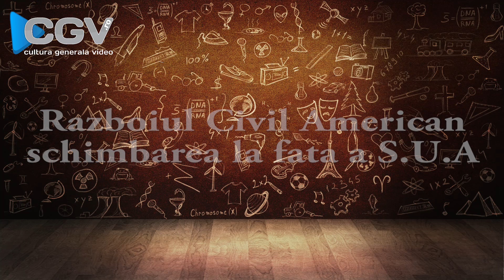Razboiul Civil American — schimbarea la fata a S.U.A